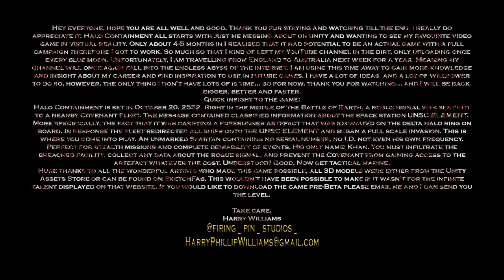Containment: A Halo VR Fan Game - Full Campaign Trailer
Hey everyone, hope you are all well and good. What a journey it’s been. Halo Containment all started with just me messing about on unity and wanting to see my favourite video game in virtual reality. Only about 4-5 months in I realised that it had potential to be an actual game with a full campaign therefore I got to work. So much so that I kind of left my YouTube channel in the dirt, only uploading once every blue moon. Halo Containment isn’t perfect by any stretch, as I programmed the game from scratch there are still many unfixed bugs and frame rate issues. If you’re playing on a VR headset plugged straight into your PC it should run absolutely fine, however, if you use an Oculus Quest, such as myself, it just doesn’t seem to run as smoothly as I would prefer. Mostly because the game file is just too big and there is too much for it to render. It still runs but it by far best suited for a powerful PC. Thank you so much for taking your time to observe this game, I have honestly poured my heart and soul into it as I am a HUGE halo fan and really want to put my name out into the developer community in hope to carry on this amazing career path.
Quick insight to the game:
Halo Containment is set in October 20, 2552. Right in the middle of the Battle of Earth, a rogue signal was sent out to a nearby Covenant Fleet. The message contained classified information about the space station UNSC ELEMENT.  More specifically, the fact that it was carrying a forerunner artefact that was excavated on the delta halo ring on board. In response the fleet redirected all ships onto the UNSC ELEMENT and began a full scale invasion. This is where you come into play. An unmarked Spartan containing no serial number, no I.D. not even his own frequency. Perfect for stealth missions and complete deniability of events. His only name: Khan. You must infiltrate the breached facility, collect any data about the rogue signal, and prevent the Covenant from gaining access to the artefact whatever the cost. Understood? Good. Now get tactical marine.
Huge thanks to all the wonderful artists who made this game possible, all 3D models were either from the Unity Assets Store or can be found on SketchFab. This wouldn’t have been possible to make if it wasn’t for the infinite talent displayed on that website. Unfortunately, I am travelling from England to Australia next week for a year. Meaning my channel will once again fall into the endless abyss of the internet. I am using this time away to gain more knowledge and insight about my career and find inspiration to use in future games. I have a lot of ideas, and a lot of willpower to do so, however, the only thing I don’t have lots of is time… so for now, thank you for watching… and I will be back, bigger, better and faster.

Take care,
Harry Williams